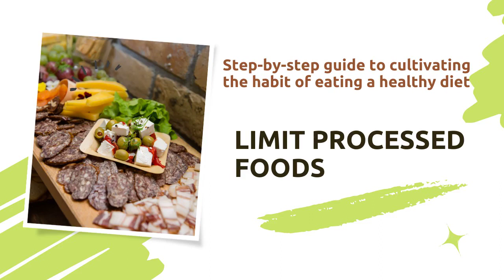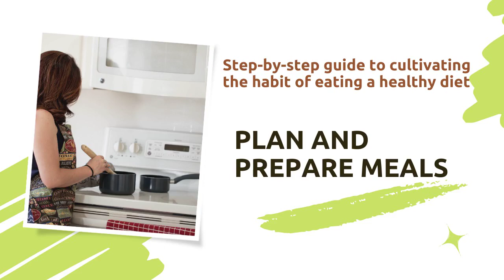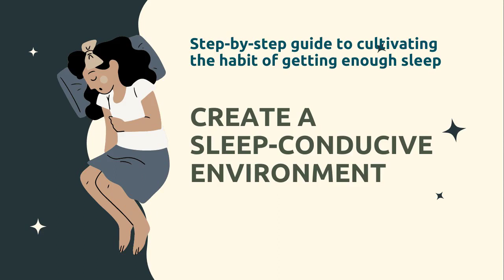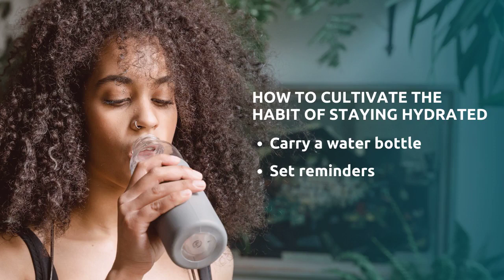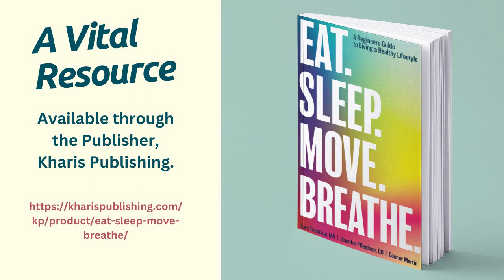5 Good Health Habits | Successful Health Habits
Maintaining good health is vital to living a fulfilling life. In order to achieve and maintain good health, it is essential to adopt healthy habits. In this video, we will discuss the top five good health habits that everyone should practice.

We are not just making videos. we are changing lives and helping people live well - physically, mentally, and financially.

Credits and Licenses for materials used in the video:
Code: MWYECCMQ2MM5RXOR